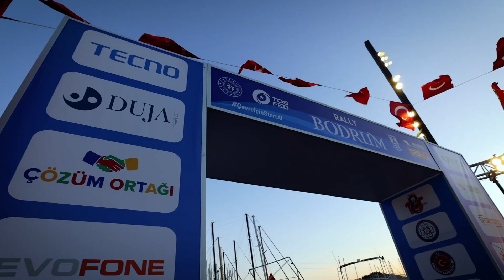Özgür Yürük - Serkan Şahiner | Subaru Impreza WRX STI N12 | 2024 Rally Bodrum